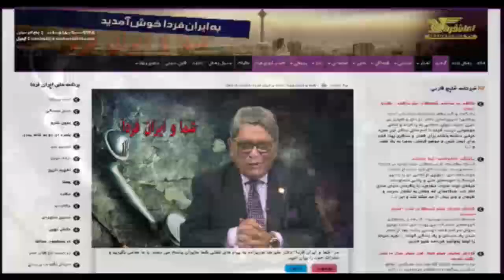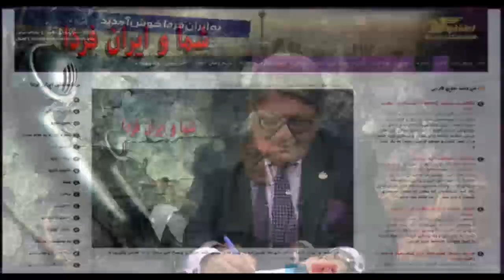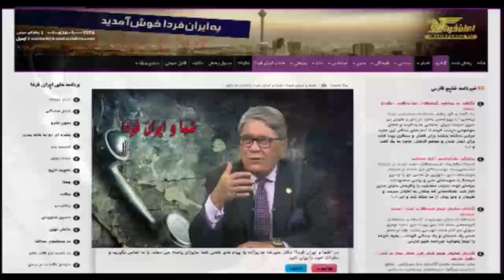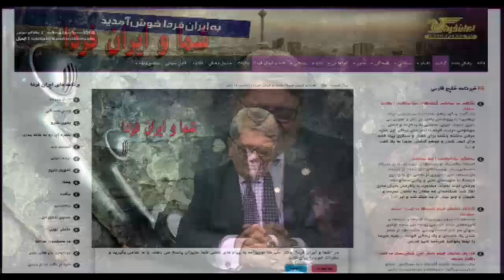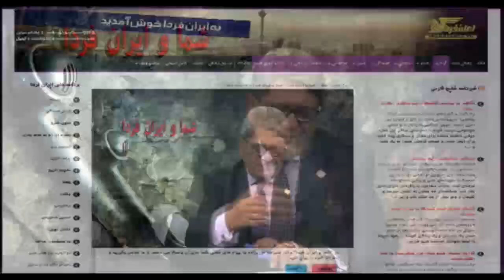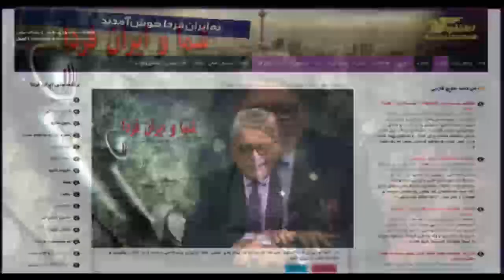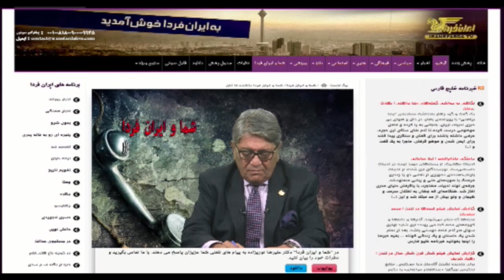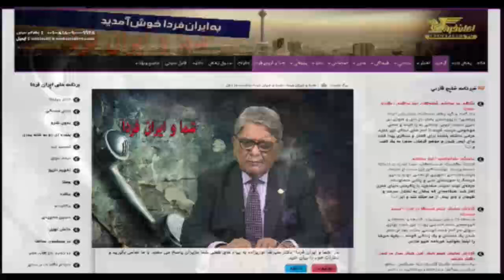شما و ایران فردا یکشنبه 1 آذر | تلویزیون ایران فردا